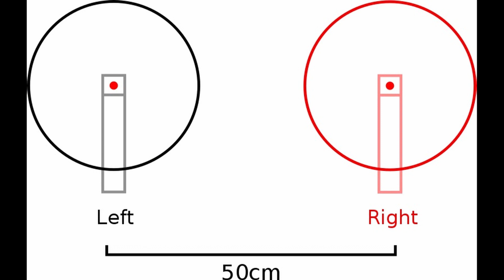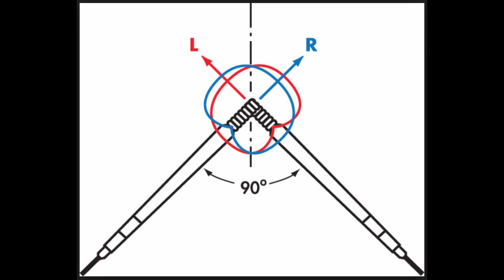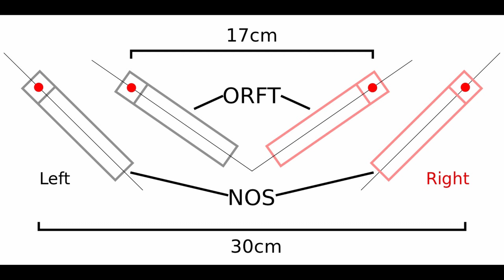Stereo Mikrofonlama Teknikleri (AB-XY-MS)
Bu videomuzda popüler stereo kayıt tekniklerinden AB-XY ve MS'in nasıl yapılması gerektiği ile ilgili bilgiler vermeye çalıştık.

Stereo mikrofonlamanın önemini ve sound farklılıklarını sizler için inceledik, anlatmaya çalıştık.
Siz de bu teknikleri uygulayarak  projelerinizde esneklik sağlayacak çeşitli sonuçlar elde edebilirsiniz.